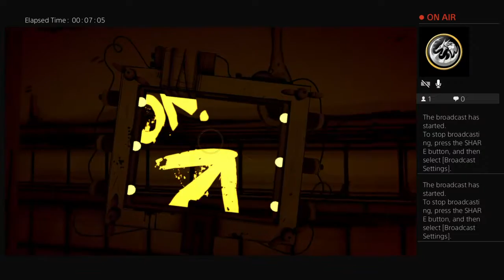BENDY an the ink machine